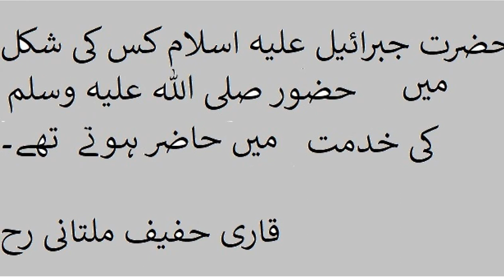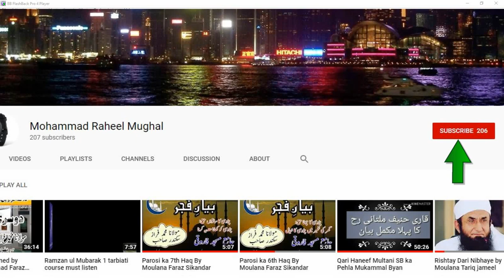Hazrat Jibrail (A.S) kis ki Shakal Main AAtay thy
By Qari Haneef Multani